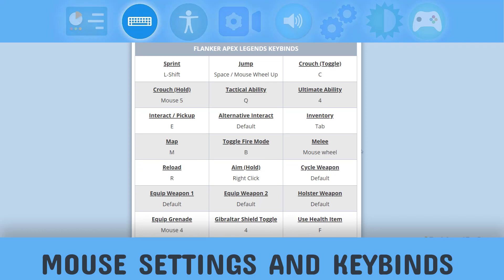Flanker Apex Legends Settings, Keybinds, Sensitivity, Gear and Setup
Check out Flanker’s  new Apex Legends settings, keybinds and more. Also listed below are links to his gaming and streaming setups. Don't miss any updates as we do all the research and updating for you.

FLANKER GAMING GEAR

Mouse Pad : Glorious XXL

More settings, guides and tips and tricks can be found on our websites